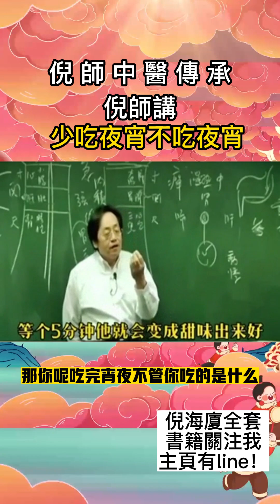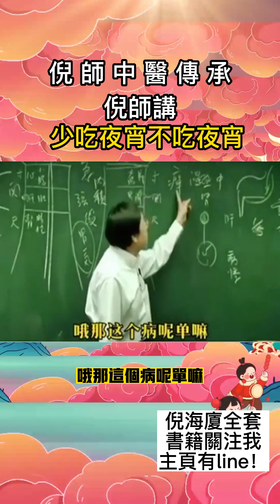少吃不吃宵夜